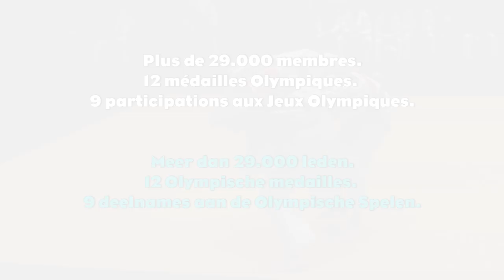Thanks to You - Koninklijke Belgische Judo Bond / Ligue Royale Belge de Judo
We willen graag de leden van de Koninklijke Belgische Judo Bond, die ons meehielp Karine te verrassen, bedanken.

Nu zetten we hen in de bloemetjes! Ontdek deze organisatie en wat wij doen om haar te steunen in deze video.

Heeft u de verborgen cameravideo en haar making of nog niet gezien?

Nous tenons à remercier les membres de la Ligue Royale Belge de Judo qui nous ont aidés à surprendre Karine.

A leur tour d'être mis à l'honneur! Découvrez cette association et ce que nous faisons pour la soutenir dans cette vidéo.

Vous n'avez pas encore vu la caméra cachée ou son making of?